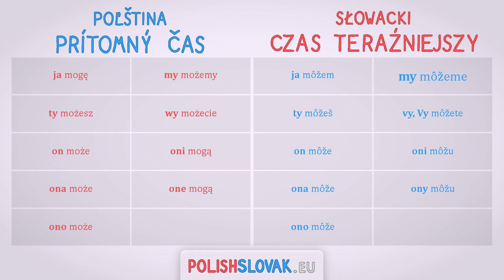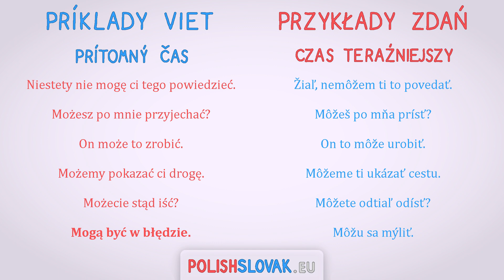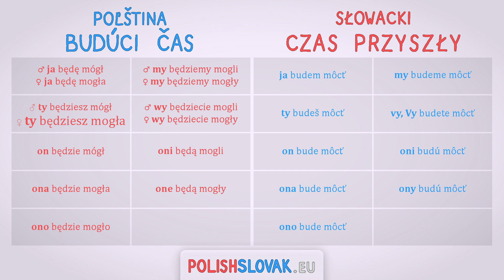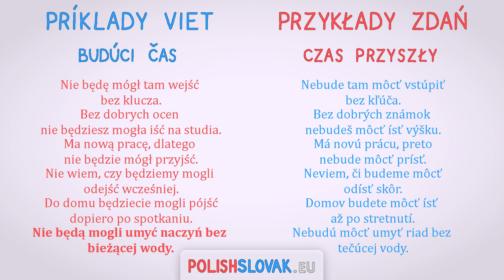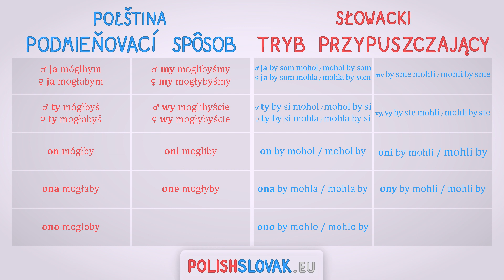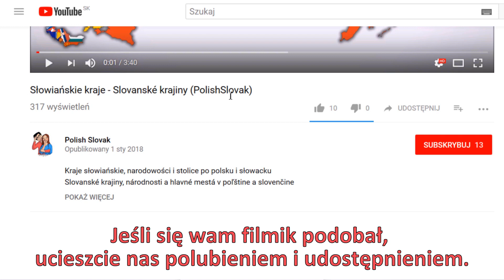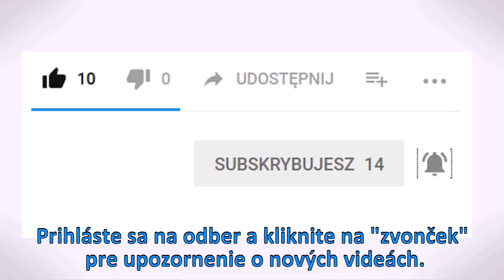Odmiana czasownika MÓC po słowacku – Časovanie slovesa MÔCŤ v poľštine | PolishSlovak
Polski czasownik móc i słowacki czasownik môcť mają to samo znaczenie, a my Wam przedstawiamy odmianę tych słów w obydwóch językach we wszystkich czasach oraz trybie przypuszczającym.

Poľské sloveso móc a slovenské sloveso môcť majú rovnaký význam a my vám predstavujeme časovanie týchto slovies v obidvoch jazykoch v prítomnom, minulom a budúcom čase, ako aj podmieňovací spôsob.